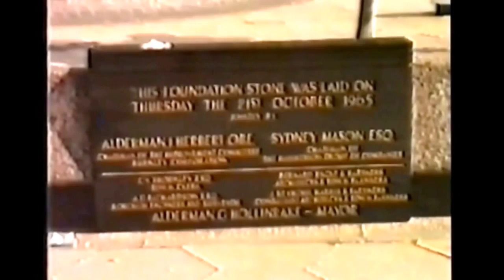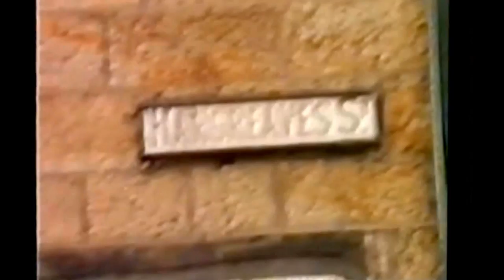My Movie burnley 1988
town views